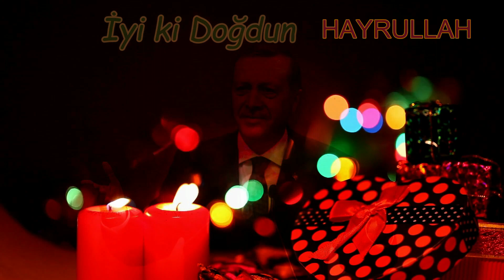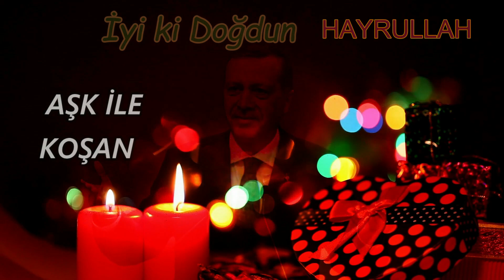İyi ki Doğdun HAYRULLAH | Recep Tayyip Erdoğan REMİX - İsme Özel Doğum Günü Şarkısı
İyi ki doğdun Hayrullah, İsme özel doğum günü şarkısı sizlerle, Doğum günün kutlu olsun Hayrullah
Recep Tayyip Erdoğan sesinden, Hayrullah isimli dostlarımızın ismine özel doğum günü şarkısı sizlerle.